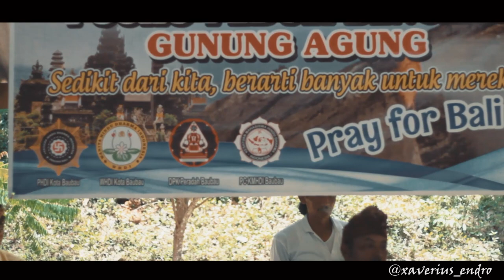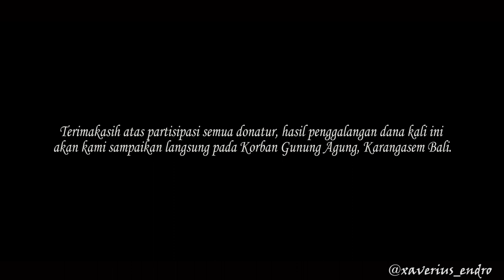Explore Buton Balinya Buton, Desa Ngkari-Ngkari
Di Buton ada sebuah desa yang semuanya adalah warga bali yang dulunya transmigrasi. Sekarang tempat ini dikenal dengan Litle bali di buton, dari suasana, lokasi dan budaya membuat kita seolah berada di bali.